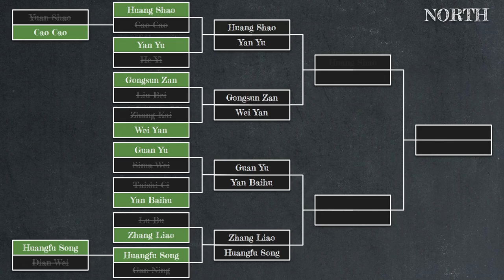Huang Shao vs Yan Yu | Total War Three Kingdoms Duelist Tournament North Round 2 Match 1